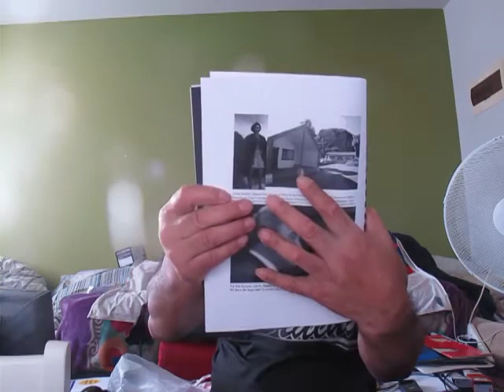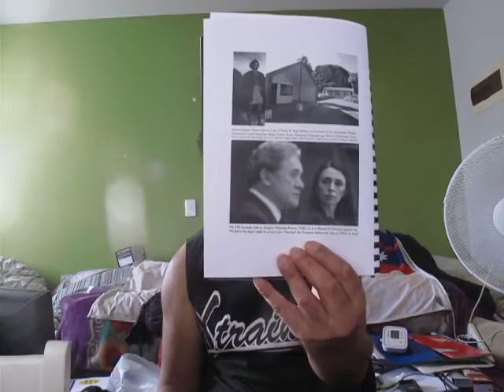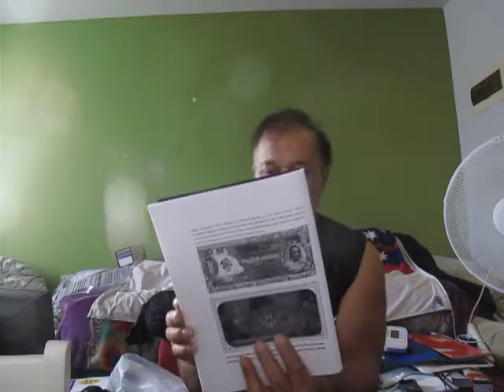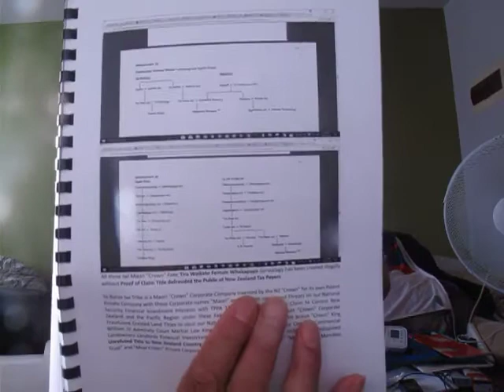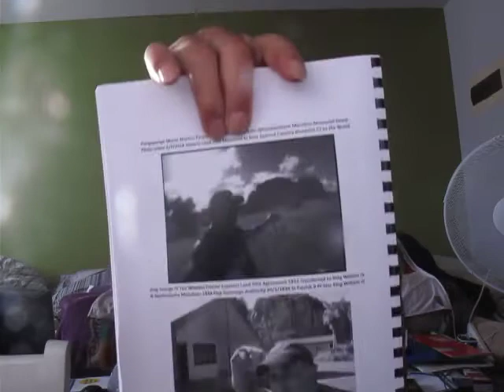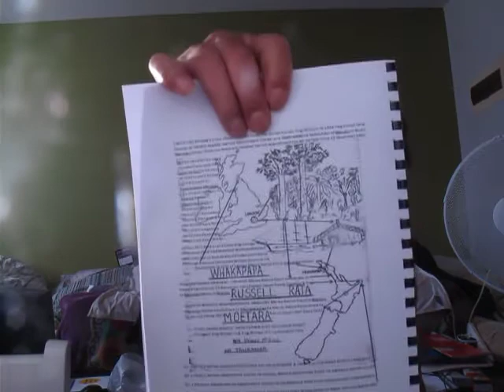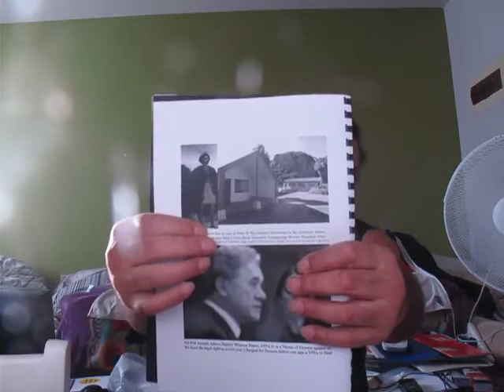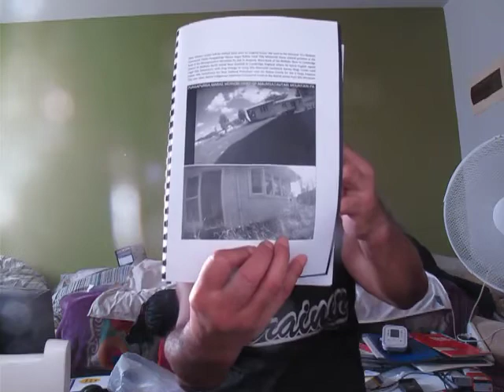APOSTILE BOOK BINDED UP E MAIL TO TO NZ PM JACINDA ADERN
Published Tuesday 6 March 2018 Video 6813

APOSTILE TO , DEPUTY PM WINSTON PETERS, GOVERNOR GENERAL PATSY REDDY, NZ NAVY CHIEF JOHN MARTIN, TE TUNAGA O NGATI WHATUA CHIEF NAIDA GLAVISHCHRIS FINLAYSON LEFT TO GO

I SENT ONE TO BRITISH PM THERESA MAU WITH THE BRITISH ROYAL NAVY SIR PHILLIP JONES